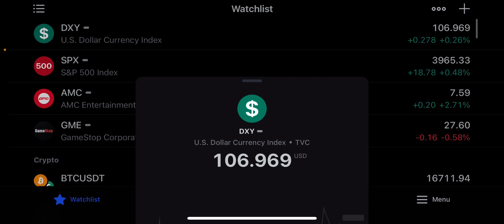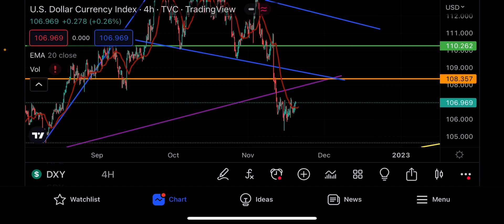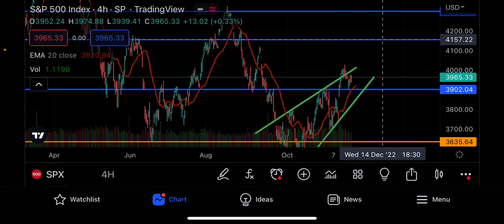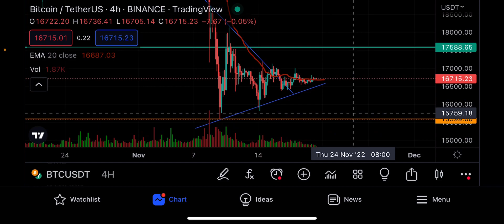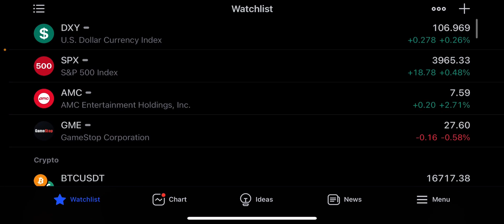DXY LOOKING LIKE IT MAY SETTING UP FOR A BOUNCE! YOU KNOW WHAT THAT MEANS IF THAT HAPPENS